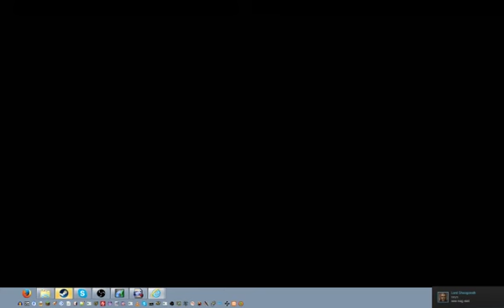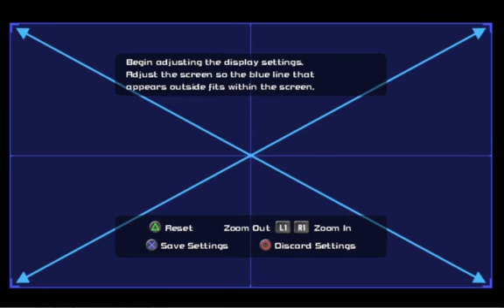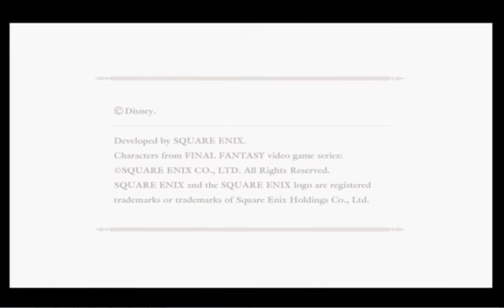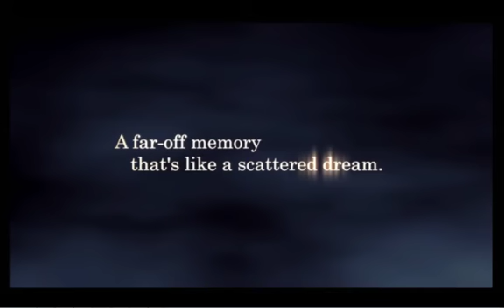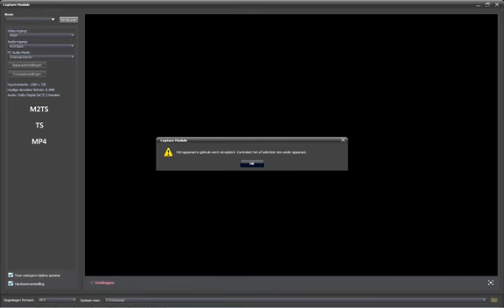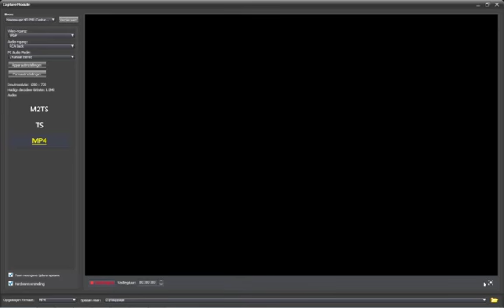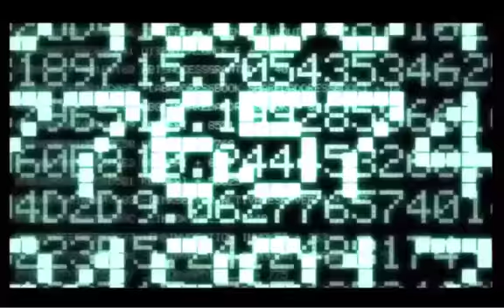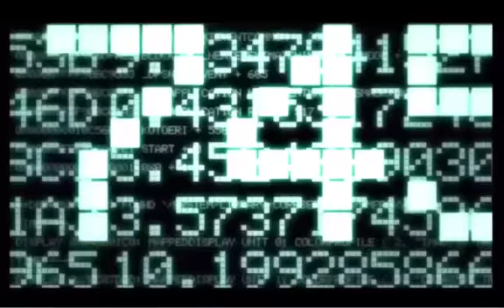Kingdom Hearts 2 Final Mix, Critical Mode Roxas' story - Part 1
Note: Sorry about the weird echo in the first 15-ish minutes of the video, I forgot to turn off Twitch sound before then.
Where I complete most of the prologue with Roxas -- Watch live